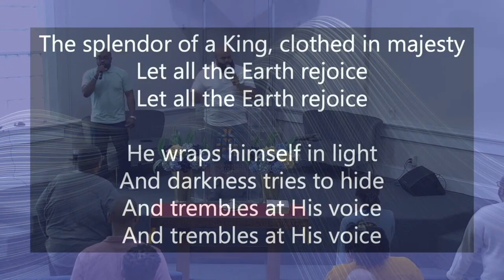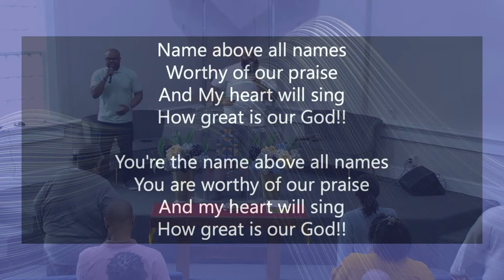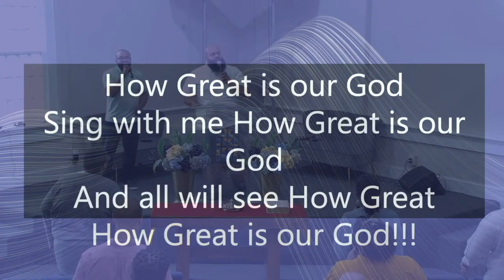How Great Is The Lord, God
Led By: Melvin Shannon II
" COME AS GUEST, STAY AS FAMILY!"
Worship with Us Live Every Sunday.